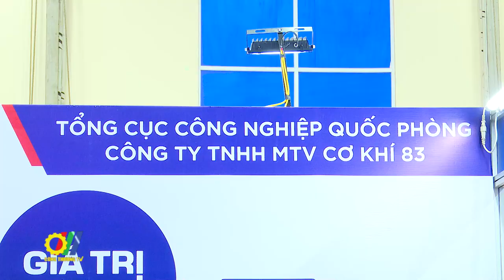Triển lãm Quốc tế lần thứ 5 về Công nghiệp hỗ trợ và Chế biến chế tạo Việt Nam – Vimexpo 2024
Triển lãm Quốc tế lần thứ 5 về Công nghiệp hỗ trợ và Chế biến chế tạo Việt Nam – Vimexpo 2024 có quy mô 200 gian hàng của trên 180 doanh nghiệp đã chính thức khai mạc tại Trung tâm Triển lãm Quốc tế ICE, Hà Nội…